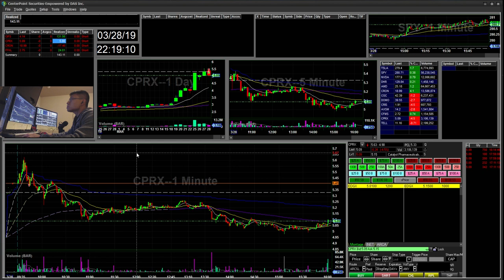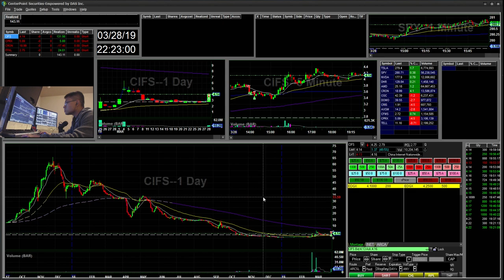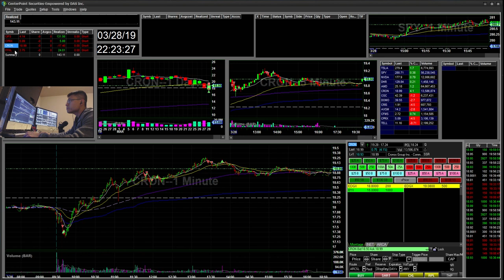+$143 Shorting Penny Stocks Keeping loss small from stops CIFS CPRX FFHL CRON